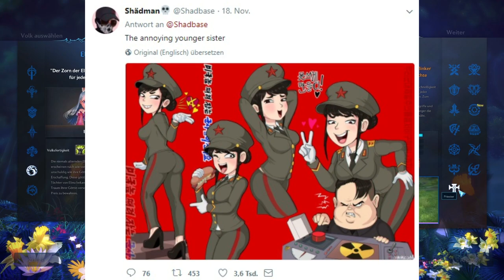WTF is this Shit? (GER)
Hier ein fixer Re-Upload von einem kleinen Video von meinem anderen Kanal, nur falls ihr (aus irgendeinem Grund) mehr von mir wollt XD